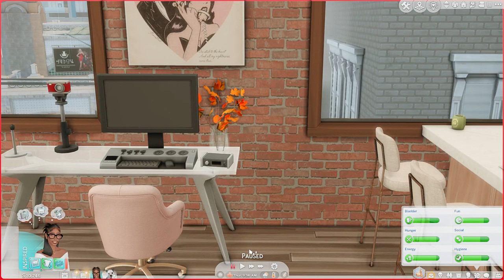Pumpkin Patches and New Boos | Brelyn's Way EP 2 | The Sims 4 Let's Play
In this episode, Brelyn  is starting to get more comfortable in San Myshuno. Penny invites her to the pumpkin patch to meet some new people and Brelyn catches the eye of a certain someone 👀

Common questions -
What g shade do I use? Serene 2.0 by Amelie

Time stamps
0:00 - A Day in the Life
1:08 - Intro and Updates
3:45 - A Night In
14:46 - Pumpkin Patch
32:33 - Hanging Out W/ June
39:20 - Cafe Nola
53:24 - Outro